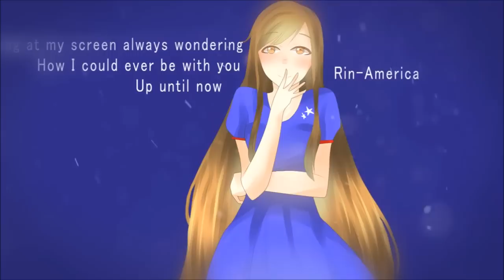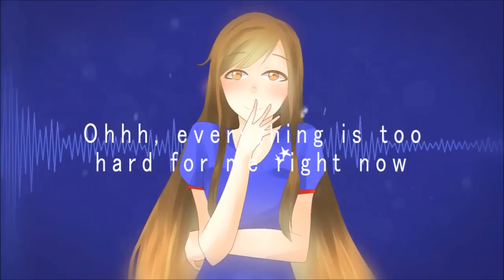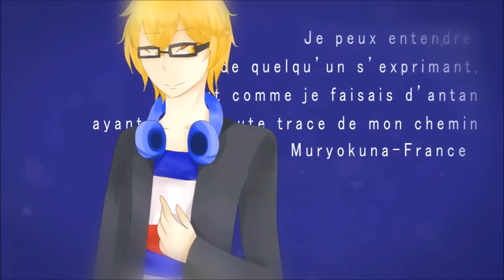Connecting [Happy New Years] World Edition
Happy New Years everyone! SPECIAL THANKS TO EVERYONE WHO PARTICIPATED!! I hope you all enjoy this it was a lot of hard work! I love every single one of you! (This is a reupload because the audio was synched wrong in the first one I'm sorry ;-;)

America: Me (but you're already on my channel so no link for you *^*)